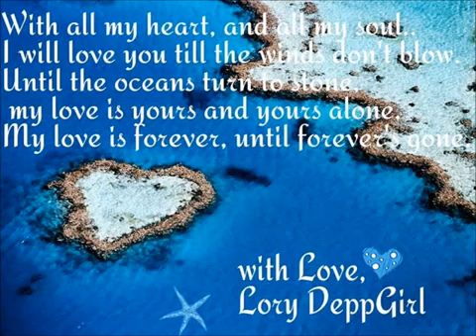Happy DEPPday #51 Johnny Depp!!!xxx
To Johnny Depp my hero..my friend...my Love ..my ONE.. By. Lory